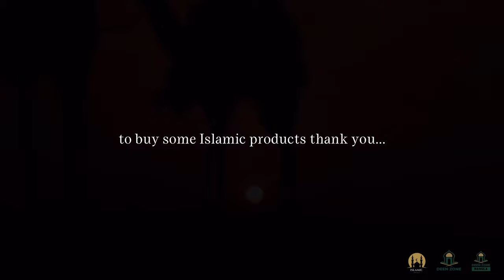ALLAH WILL ASK YOU ABOUT OTHERS SINS! - DEEN ZONE